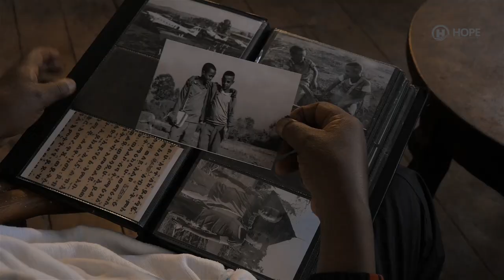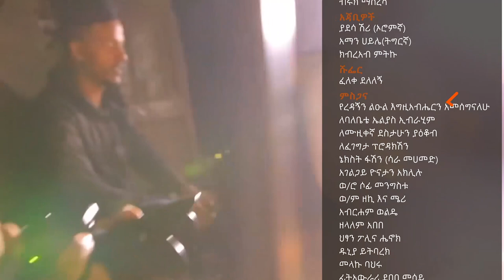Hanna Tekle - Fitih | ፍትህ - New Ethiopian Music 2019 (Official Video)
Ethiopian Music : Hanna Tekle | ሃና ተክሌ - Fitih | ፍትህ - New Ethiopian Music 2019 (Official Video)